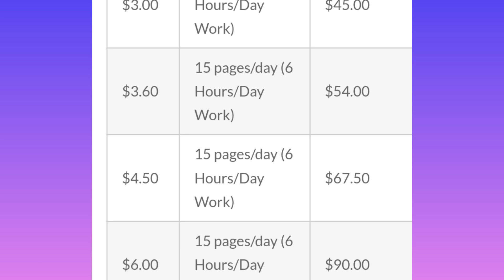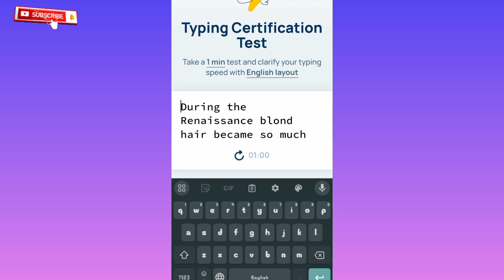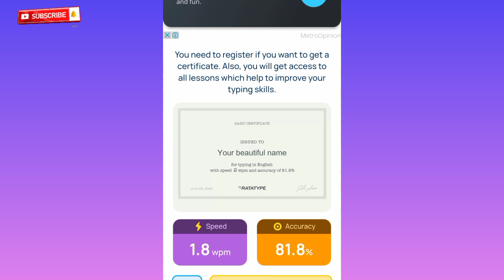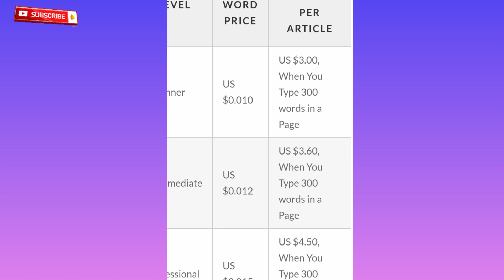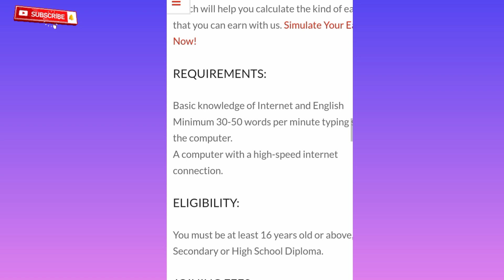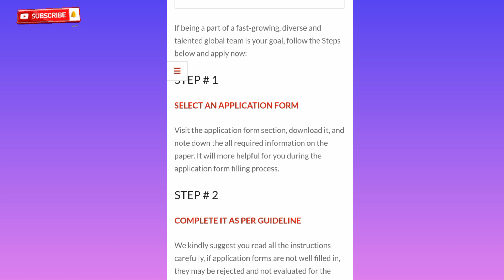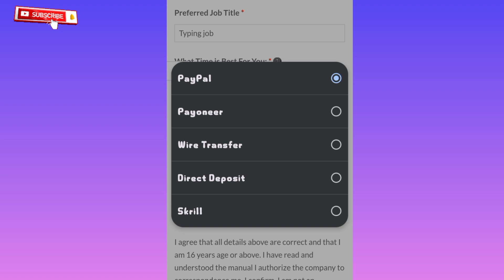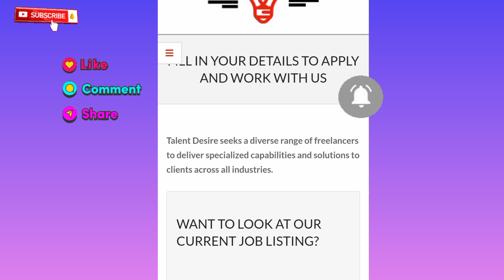typing work online earn money | 2024 Real Free Typing Job | Typing jobs from home for students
typing work online earn money | 2024 Real Free Typing Job | Typing jobs from home for students | online writing jobs | copy paste work | make money online fast | how to make money online

 2024 mein paise kamane ka tarika | make money online without investment | make money online fast | easiest ways to earn money

After watching this video you can earn $3 Per page typing.Anyone can do this work and earn in dollars. You can Start your money today from this website.

Queries are solved in this video:
website content writing
written work at home without investment
Hindi content writer jobs online
Article Writing Jobs
best typing jobs
best writing jobs for beginners
work from home writing jobs without investment
writing work from mobile
hadees mubarak
hadees wala channel
2024 mein paise kamane ka tarika
2024 mein paise kaise kamaye
2024 mein paise kamane ke tarike
2024 mein paise kaha invest kare
handwriting job
writing jobs
how to get typing jobs online
jobs 2024
Fiverr jobs
handwriting jobs
how make islamic videos
how to make islamic videos for youtube earn money online
how to make islamic videos without copyright